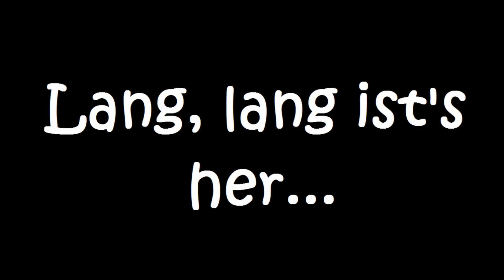Let's Play Familie Reuss - Die 100. Folge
Lang, lang ist's her... Am 30. August habe ich die erste Folge meines Let's Plays gestartet, mit der Familie Reuss :) Viel hat sich seitdem getan... Ich biete euch mal einen kleinen Rückblick, was wir die letzten 99 Folgen so erlebt haben... Aber natürlich spielen wir auch endlich, nach fast einem Monat, mal wieder mit der heutigen Familie :) ich freu mich schon wieder auf weitere Folgen...
Viel Spaß beim Zusehen, ich freu mich über eure Kommentare :)
Infos, Links und Cheats:

- immer einen Blick wert: simension.de
- ich nutze folgende Erweiterungen: Reiseabenteuer, Traumkarrieren, Late Night, Lebensfreude, Einfach Tierisch, Showtime, Supernatural, Jahreszeiten, Inselparadies, Wildes Studentenleben sowie die Traumsuite, Diesel, Garten-Design und Luxus Accessoires. außerdem besitze ich einige Store-Objekte
- ich nehme meine Videos mit Fraps auf und besitze ein relativ günstiges Headset von Logitech ;) und bearbeite meine Videos mit dem Windows Movie Maker (siehe mein Tutorial dazu)
- das Haus hab ich natürlich auch zum Download bereitgestellt!